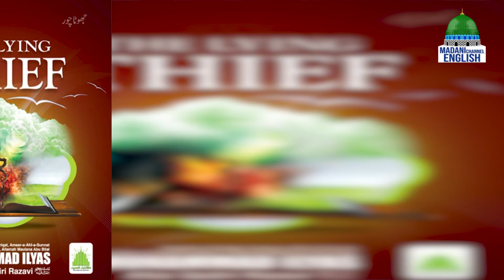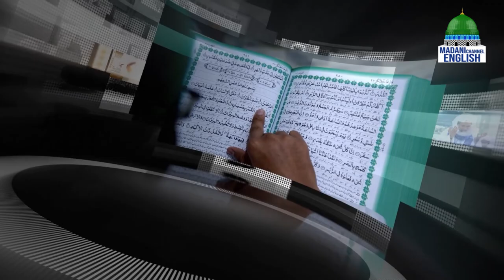Spiritual Cures Ep#210 | Madani Channel English